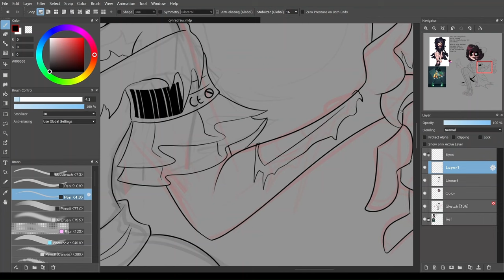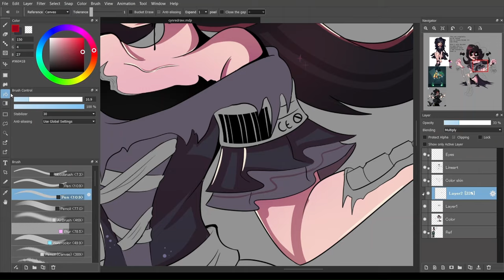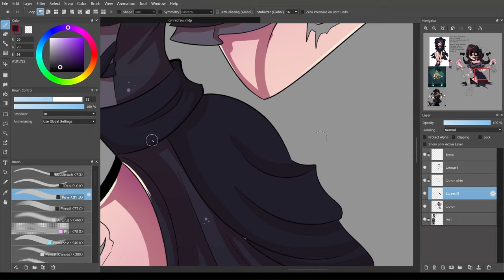MURDER DRONES || CYN SPEEDPAINT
Like my art? Consider the following!